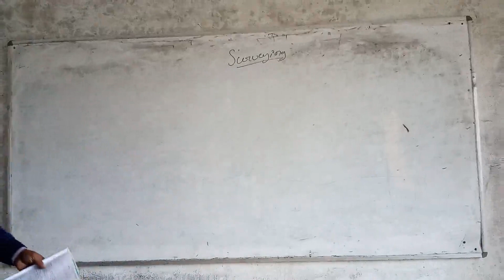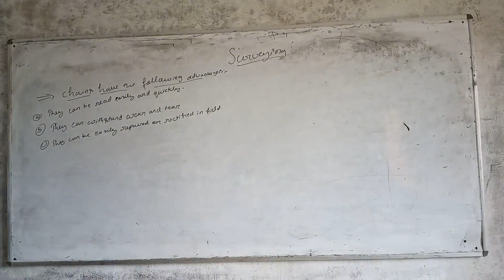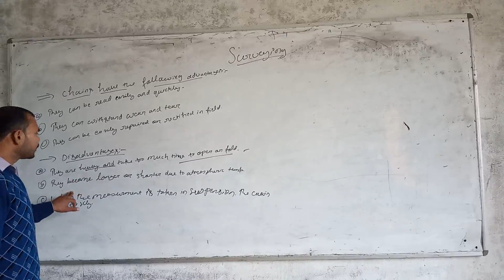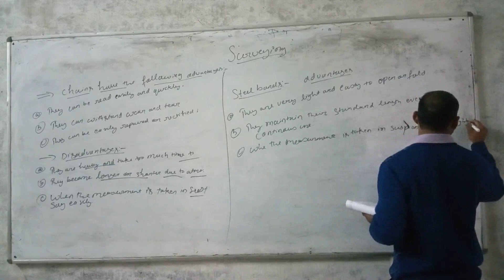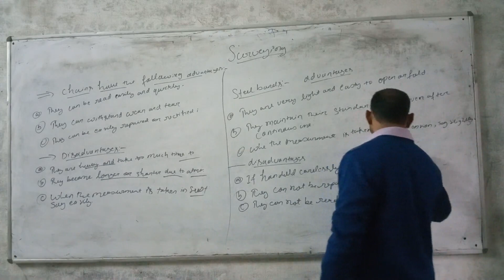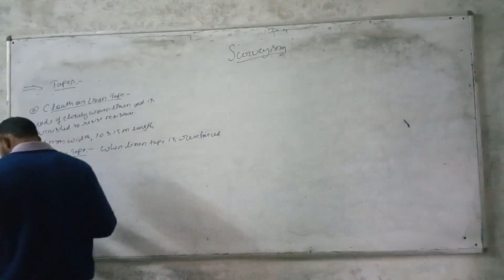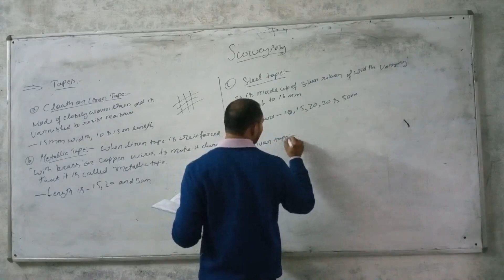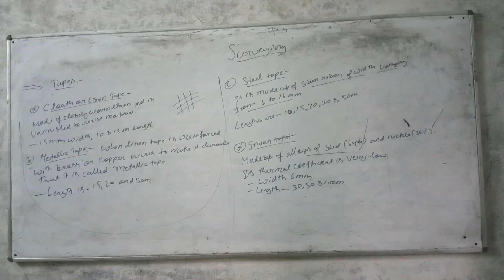Surveying dce 3rd 5 jan